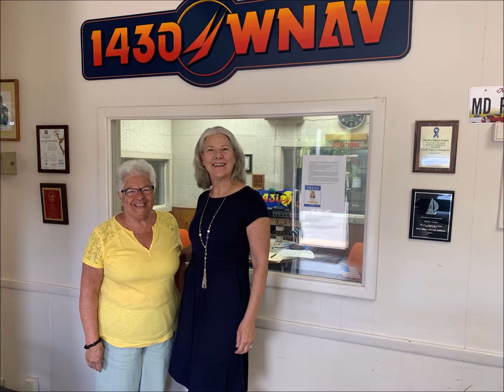1430 Connection / Assistance League of the Chesapeake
On this week's 1430 Connection, Maryann Gosnell, president of the Assistance League of the Chesapeake and Marie Bossie, program chair for the organization's uniforms/Kids in Need program discuss the history of Assistance League of the Chesapeake, the work they're doing in the community and the needs of the organization.